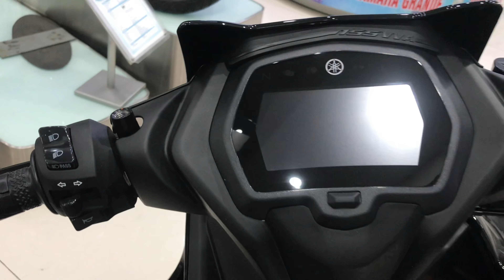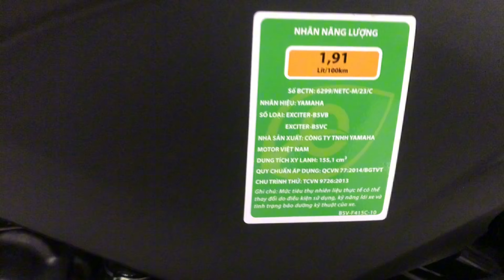Yamaha Exciter 155 VVA 2024 - Phiên bản tiêu chuẩn | ĐEN XÁM| Bình Exciter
►Bình Exciter cảm ơn các bạn đã theo dõi và yêu mến rất nhiều.